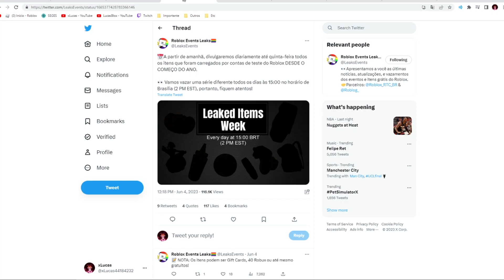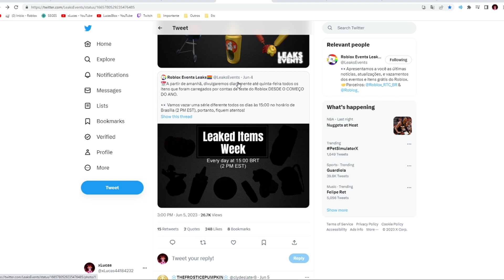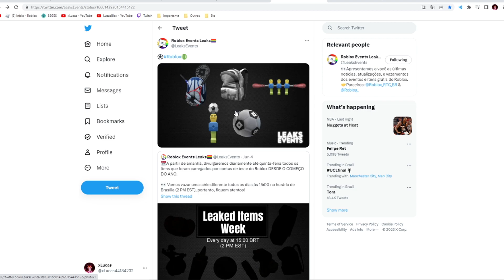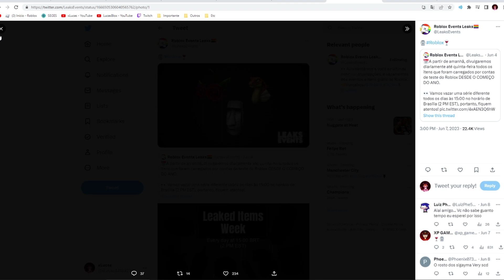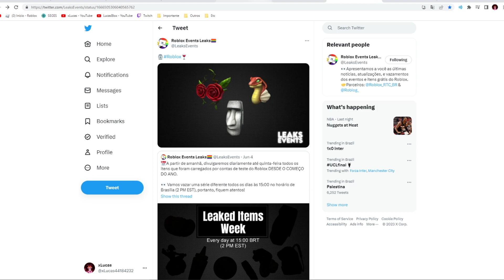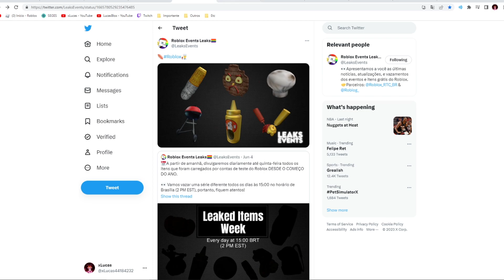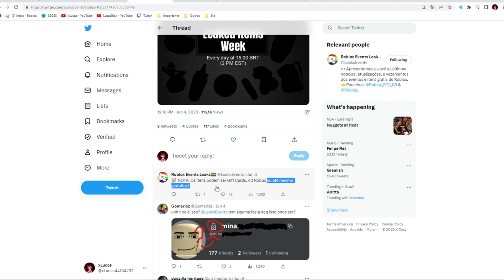CORRE! 24 NOVOS ITENS GRÁTIS PARA VOCÊ PEGAR no ROBLOX!